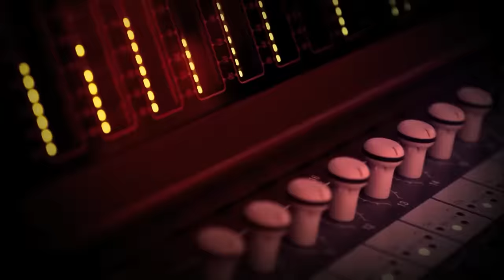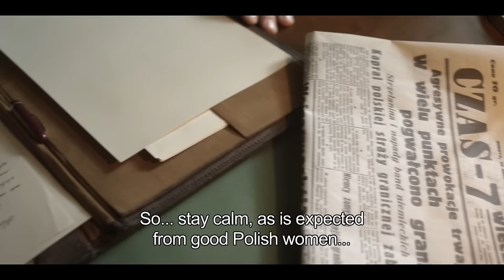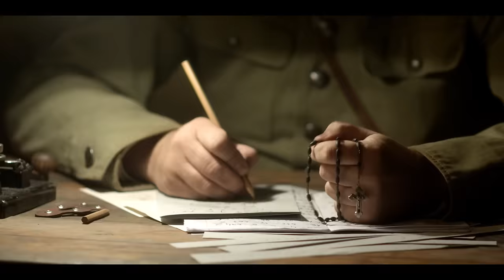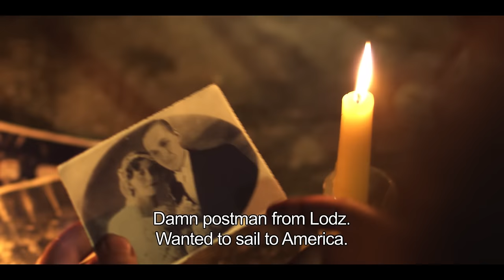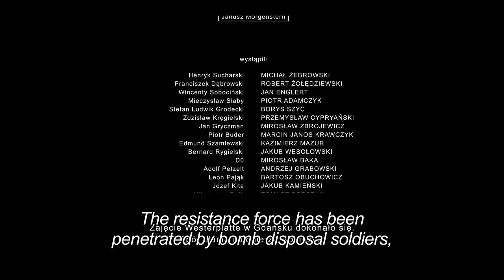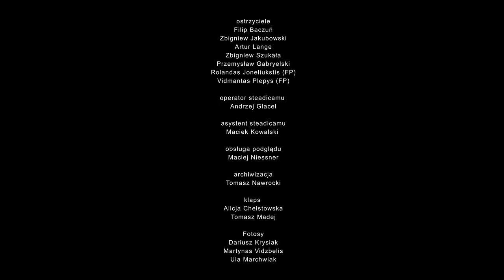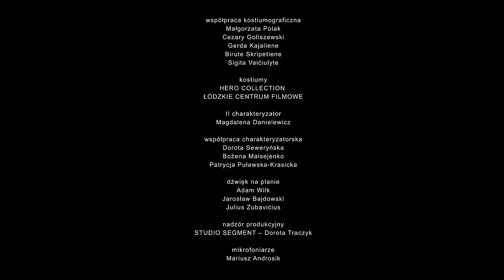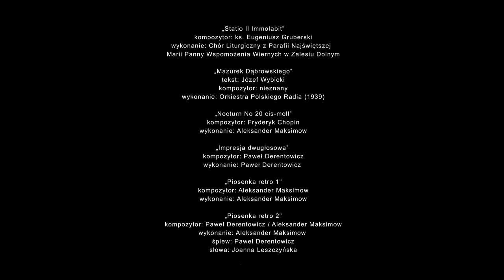1939 BATTLE OF WESTERPLATTE (2013) | Full Length War Movie | ENGLISH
September 1st, 1939. German battleship Schleswig-Holstein marks the start of World War II by firing on the garrison stationed at the Westerplatte peninsula in Poland.
Cast:
Michal Zebrowski - Henryk Sucharski
Robert Zoledziewski -  Franciszek Dabrowski
Jan Englert - Wincenty Sobocinski
Piotr Adamczyk - Mieczyslaw Slaby
Borys Szyc - Stefan Ludwik Grodecki